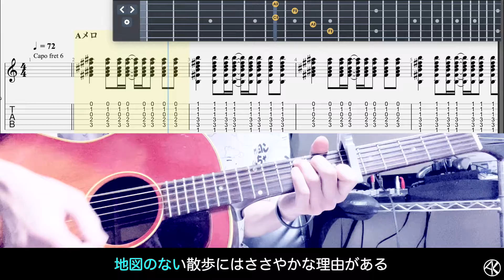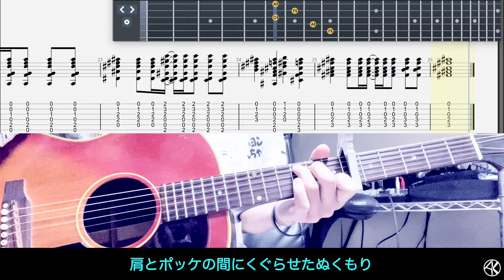【TAB譜＆カラオケ有り】ソナチネ/赤い公園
公開日の今日は、5thアルバム『THE PARK』の発売１周年だよ〜🐸✨

今回は、その中から

ソナチネ/赤い公園

を弾いてみました〜🐸✨